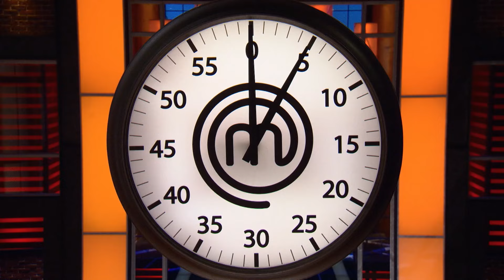Red Wine Sauce With Lamb? | MasterChef UK | MasterChef World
The Roasted Canon of Lamb was a hit but it had nothing on "the best Roasted Potatoes that [Gregg Wallace] has ever had"!